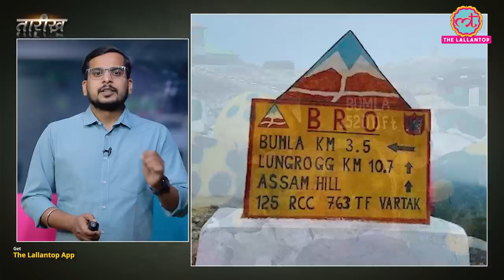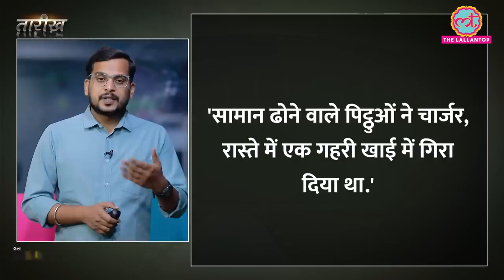अकेले 50 चीनी सैनिकों पर भारी पड़ा, कहानी सूबेदार जोगिंदर सिंह की! 1965 India China War |Tarikh E494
In this episode of Tarikh, Nikhil narrates the story of Subedar Joginder Singh Sahnan. Joginder SIngh was an Indian Army soldier who posthumously received India's highest military gallantry award, the Param Vir Chakra. Singh joined the British Indian Army in 1936 and served in the 1st battalion of the Sikh Regiment. During the 1962 China-Indian War, Joginder and his platoon defended a Peak at Bum La Pass in the North-East Frontier Agency. Though heavily outnumbered, Joginder and His troops braved against a Chinese assault and defended his post until he was wounded and captured. Singh died from his injuries while in Chinese custody. He single-handedly killed more than 50 Chinese soldiers, and became a war hero within the Indian Armed forces.